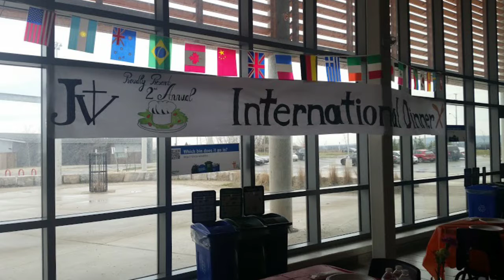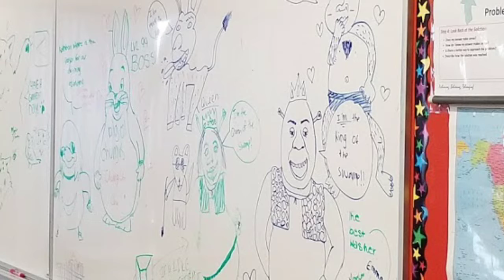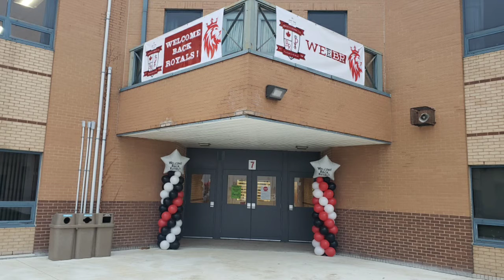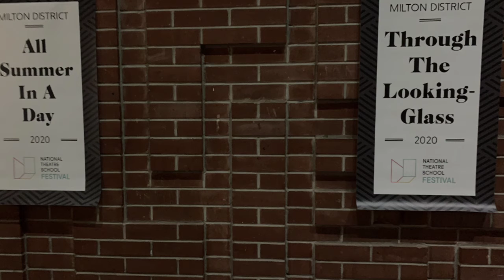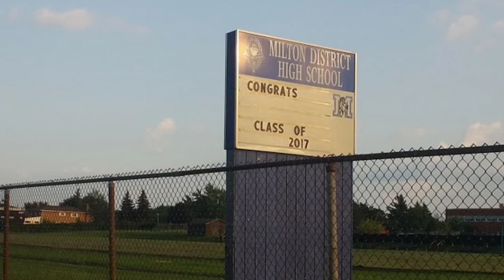Top 4 High Schools in Milton, ON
The top 4 schools in Milton rated on all factors and past performance .